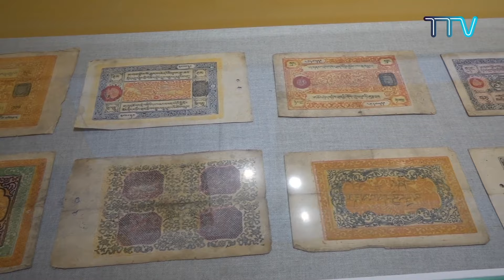བདུན་ཕྲག་འདིའི་བོད་དོན་གསར་འགྱུར་ཕྱོགས་བསྡུས། ༢༠༢༤།༠༡།༡༢ Tibet This Week (Tibetan)-January 12, 2024